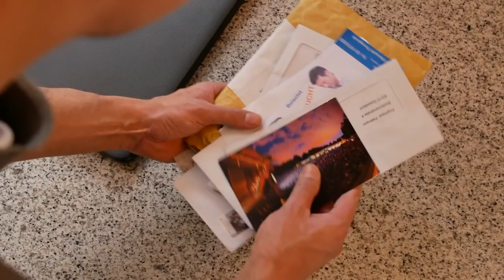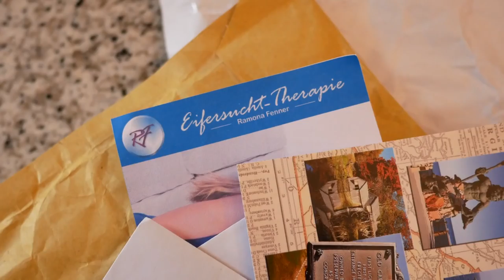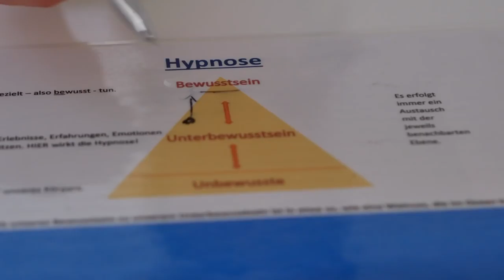IMAGEFILM "Free your mind"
Imagefilm für RAMONA FENNER HEILPRAKTIKERIN FÜR PSYCHOTHERAPIE

Drehzeitraum:
Dezember 2017- Februar 2018

Fotografin: Ricarda Reich

Produktion: Victoria Licht & Florian Licht

Film
© Victoria Licht & Florian Licht

Regie: Victoria Licht
Kamera DoP: Florian Licht
2. Kamera: Daniel Blaum
Schnitt: Florian Licht
Buch/Idee: Victoria Licht

Freund "Eifersucht": Armin Riahi
Freundin "Eifersucht": Becki Reich
Frau "Stress": Victoria Licht
Mann "Stress": Alexander Hanfland
Mädchen "Angst": Mia Licht
Schwester "Angst": Laura Licht
Therapeutin (alle): Ramona Fenner
Kollege "Eifersucht": Rainer Fränzen

+ Komparsen

Ich bedanke mich ganz herzlich bei allen Beteiligten für den tollen Dreh und freue mich sehr über das schöne Ergebnis!
Hatte selten die Ehre mit so lieben Menschen und einem so tollen, durchweg professionellem Team arbeiten zu dürfen!
Vielen Dank für die vielen freiwilligen Helfer und jede Unterstützung ohne die dieser Film gar nicht umsetzbar gewesen wäre!